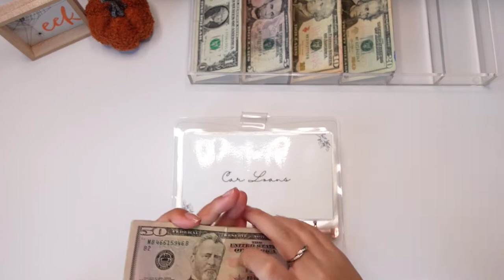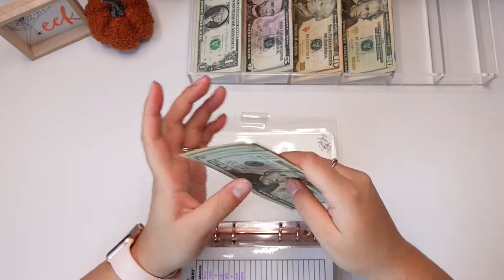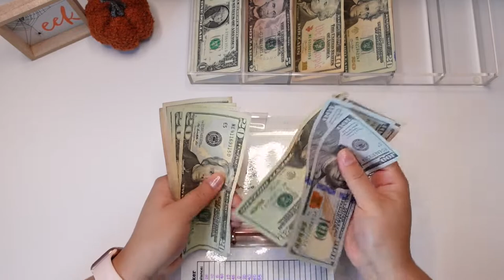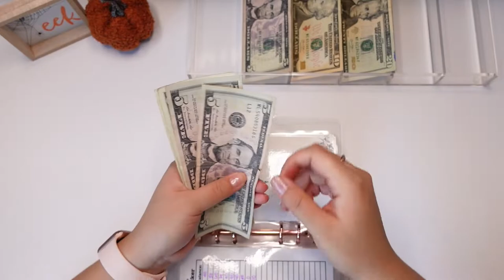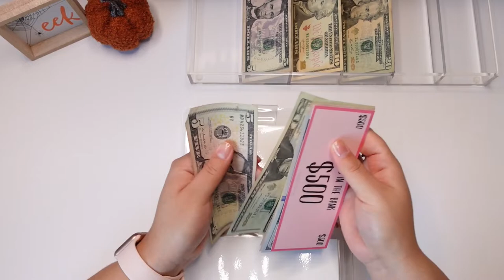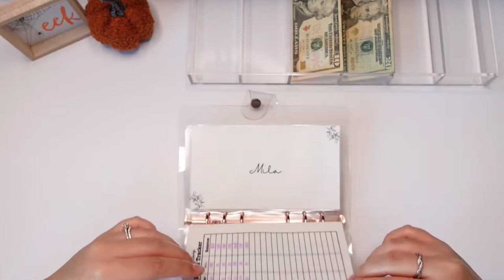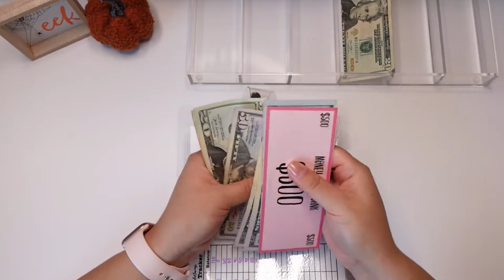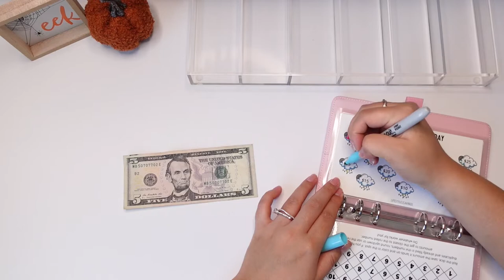Stuffing Cash Envelopes | Holiday Season is Right Around the Corner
Hi everyone, my name is Cheri 💖  My Husband & I have lived in Hawai'i our entire life so if you happen to be a local viewer and you see us say Hi! 😊

♡ Etsy Shop

♡ About Me
+ Born and raised on the Island of Oahu
+ Hobbies include Budgeting, Couponing, Watching a lot of shows/movies
+ Recently loving the game Stardew Valley
+ Favorite Colors - Pink & different shades of Blue

+ Cash Tray
+ A6 Clear and Rose Gold Binder